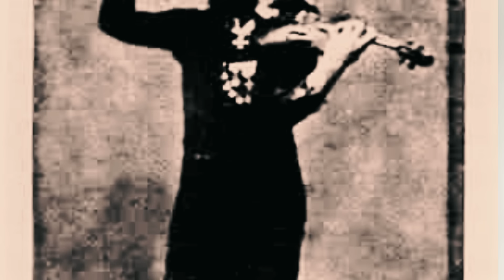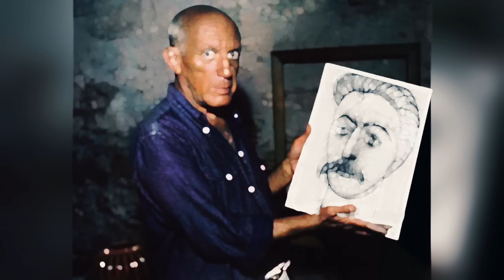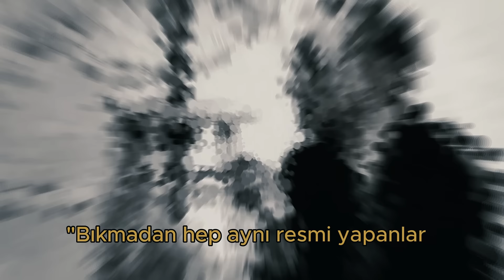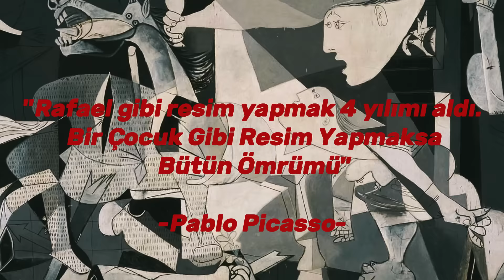Picasso'nun Anlatılmayan Karanlık Hikayesi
Sanat Ne Anlatır serisinin bu bölümünde, Pablo Picasso'nun farklı bir yönü ele alınmaktadır. Pablo Picasso sahiden de bir deha mıydı, yoksa bu sanat tarihinin bir yalanı mıydı?
Yaptığı Kübist eserler diğer sanatçıların gölgesinde kalmasına karşın, bütün övgüleri neden üzerine aldı? Neden hiç bir zaman eleştirilebilen bir sanatçı olmadı?  Bu bölümde bambaşka bir Picasso ile karşılaşacaksınız.